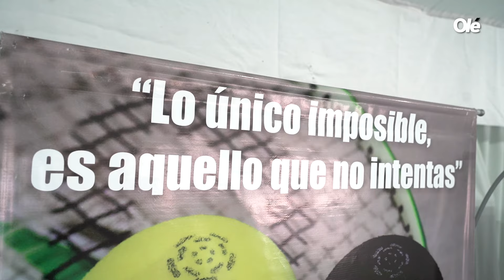TENIS PARA CIEGOS, deporte CAMPEÓN DEL MUNDO en Olé: la superación y el deporte